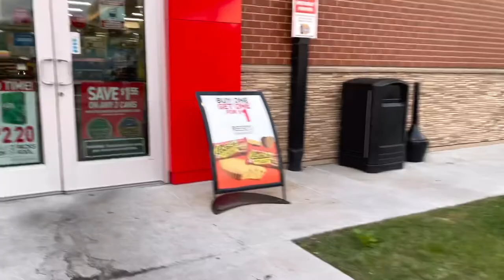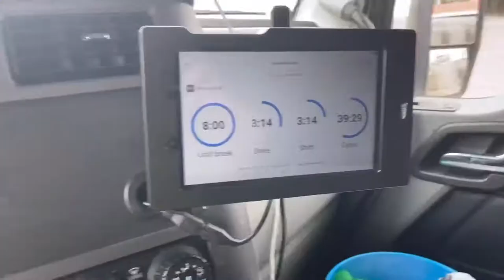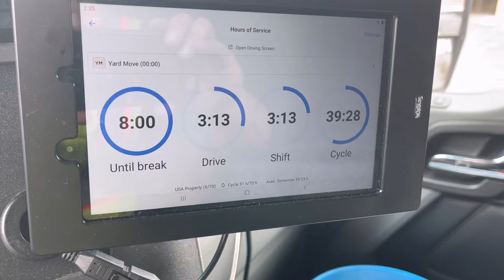Don’t be afraid of those coils | Aluminum | Flatbed Life